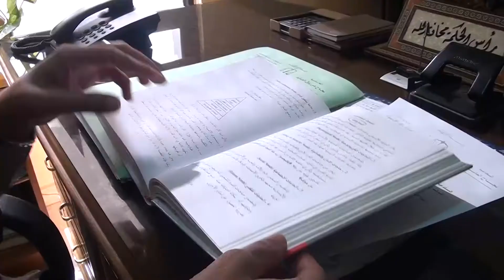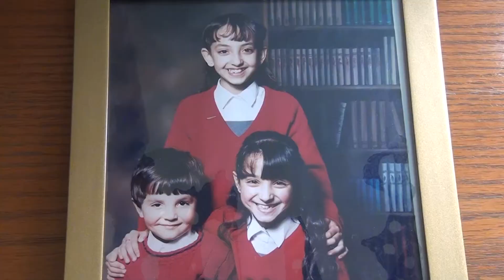المحامية نجاح العابد كفاءات اردنية